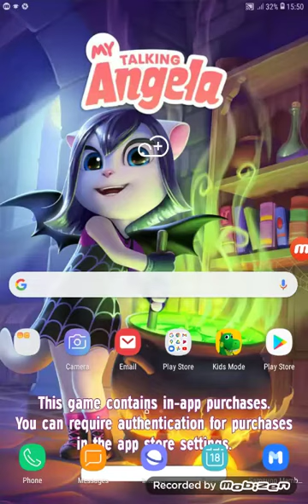Where"s My Water Allie Level Gameplay By @💙YSP Gamer Girl-Official No.1💙.